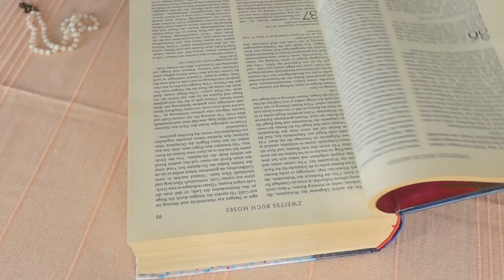Ez most fontos lehet számodra! Channeling - Égi üzenetek a Bibliából - Aktuális energia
Kép: shutterstock/Dmytro Balkhovitin

Telefonos elérhetőségem jóslásra:
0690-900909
750Ft/Perc

Átutalás:
Erste Bank
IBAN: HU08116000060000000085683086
BIC: GIBAHUHBXXX
Tulajdonos: Dendera Susanna Medici

Védikus Csillagjegyek:
Kos: kb. Április 13-tól Május 13-ig
Bika: kb. Május 13-tól Június 14-ig
Ikrek: kb. Június 14-től Július 15-ig
Rák: kb. Július 15-től Augusztus 16-ig
Oroszlán: kb. Augusztus 16-tól Szeptember 16-ig
Szűz: kb. Szeptember 16-tól Október 16-ig
Mérleg: kb. Október 16-tól November 15-ig
Szkorpión: kb. November 15-től Dezember 15-ig
Nyilas: kb. December 15-ől Január 14-ig
Bak: kb. Január 15-től Február 12-ig
Vízöntő: kb. Február 12-től Március 13-ig
Halak: kb. Március 13-tól Április 13-ig